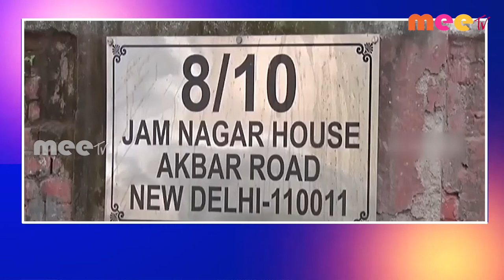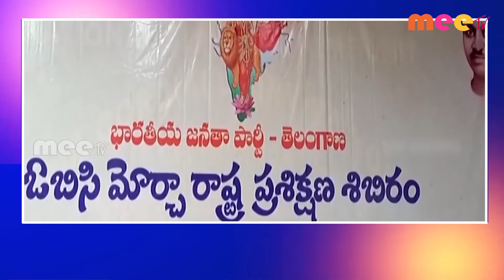07-10-2022 ll MEE TV NEWS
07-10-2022 ll MEE TV NEWS